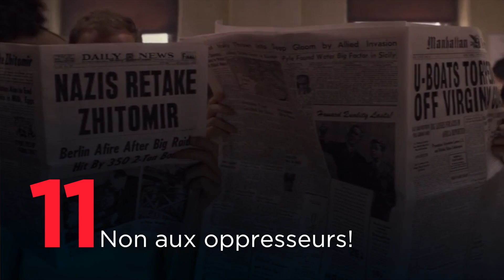11 répliques INSPIRANTES de CAPITAINE AMERICA - Topsicle Cinéma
C’est la fête des États-Unis! Yay… Bon, on se le cachera pas, les dernières années n’ont vraiment pas été géniales pour les States. Avec une suite de tragédies, une vague d'intolérance et un président un peu plus orange que la moyenne, y’a pas grand chose à fêter. Malgré tout ça, reste que les américains font de bons films, suuuurtout des films de super héros. Et qui dit Super-Héro Américain, dit Capitaine America. Et faut dire qu’il fait bonne figure à son pays en décripitude! Y’est beau, y’est fort, pis quand il parle, on l’écoute! Donc, droppez vos boucliers et préparez vous parce que Topsicle fête les États Unis avec les 11 meilleures répliques de Capitaine America! Bon c’est pas vraiment pour le 4 juillet, mais plus en l’honneur de Cap, surtout pour sa sublime barbe. On pourrait appeler ça le Cap Juillet… Ahem. On a BIEN SUR caché l’emoji du drapeau américain. Dites-nous quand vous l’avez trouvé!